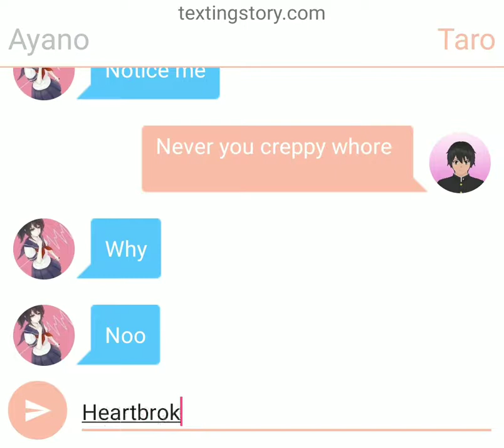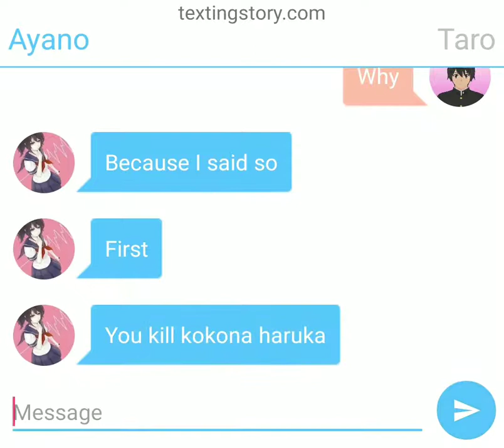Ayano And Taro texting